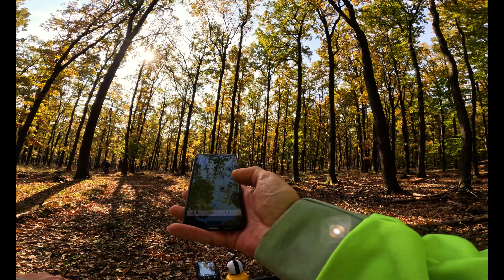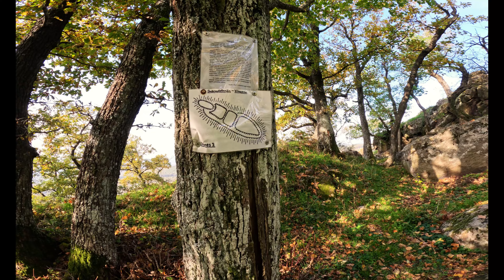GYILKOS TÚRA 💀 (Világos-hegy) || BIKE X LOTTÓ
Timestamps:
0:00 Gyöngyöstarjáni szőlők
10:00 Pici lejtő
11:00 Laza emelkedő
24:30 Meredek dózer út
31:00 Erre se megyünk többet
37:00 Emelkedő (35%)
44:30 Mégsem erre
49:10 Gyalogtúra
1:02:25 Kerítés mellett
1:04:35 Meg van az ösvény
1:08:10 Bicaj nélkül megyünk
1:13:16 Könnyed szálgudás
1:17:20 Pihenő
1:20:10 Ssorgunk
1:27:50 Tüdő nap
1:30:30 Túra vége